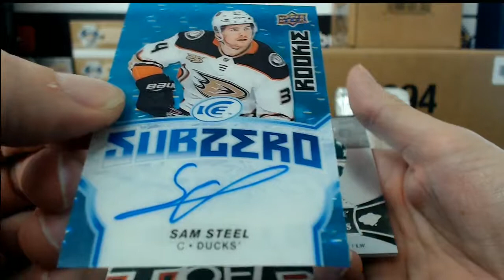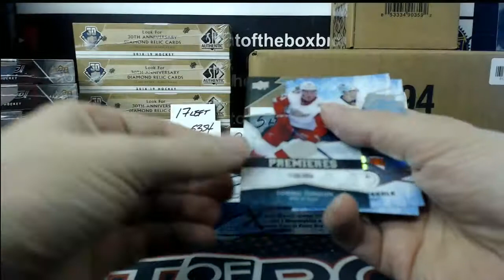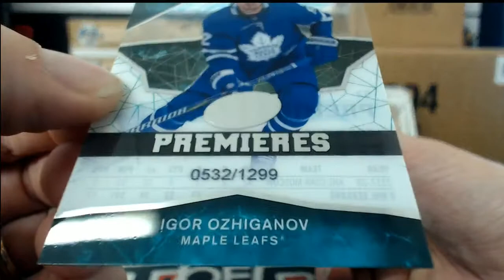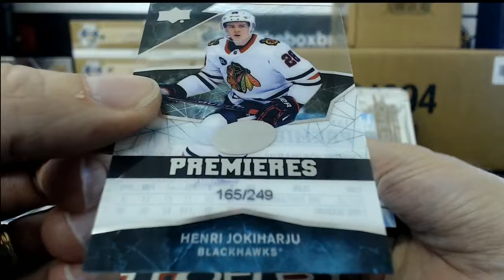Outoftheboxbreaks PERSONAL BOXES FOR JEBUS